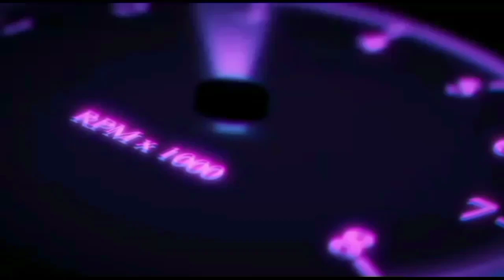මුදල් හදිසියක් ..ලක්ෂ 9.90 යි .TOYOTA DOLPHIN 102/NISHAN AUTO